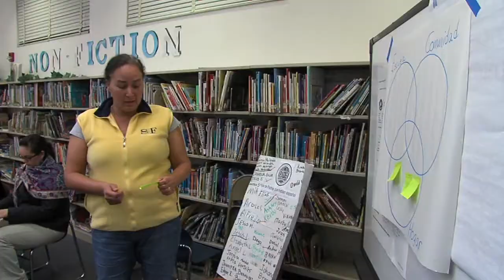Parent Institute for Quality Education - SDG&E Video 3